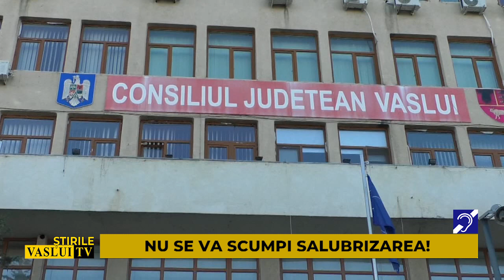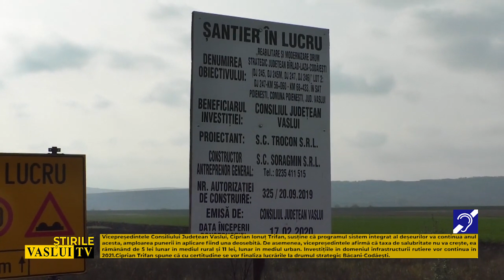NU SE VA SCUMPI SALUBRIZAREA!